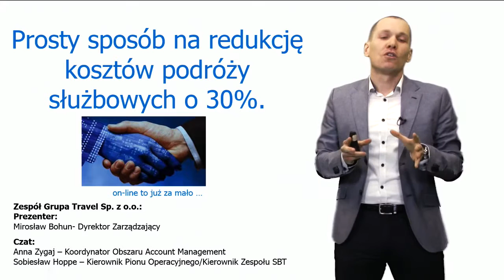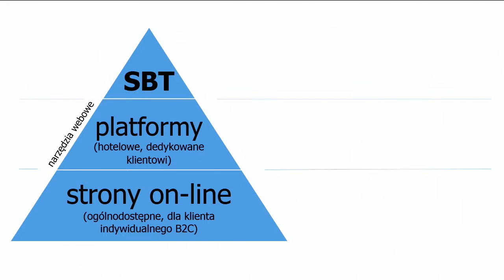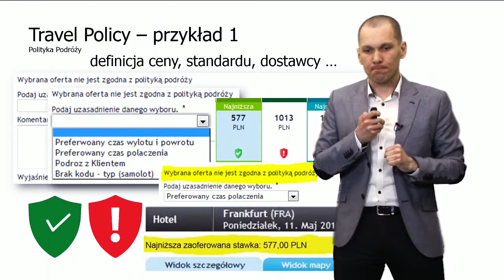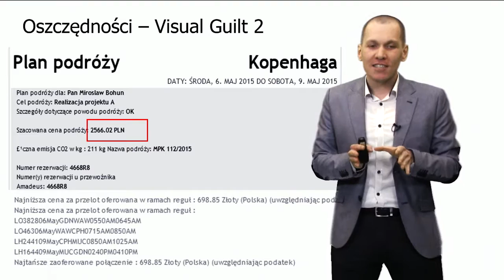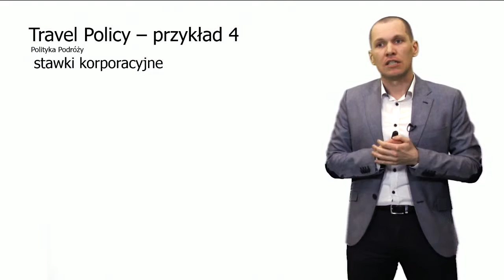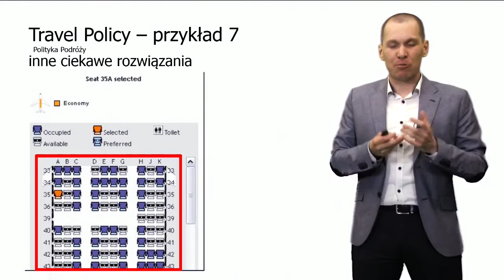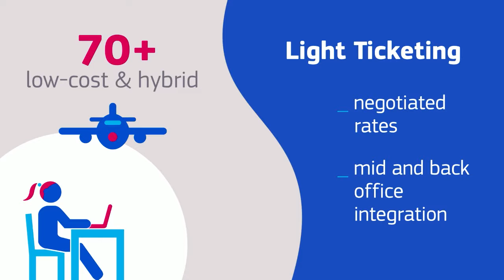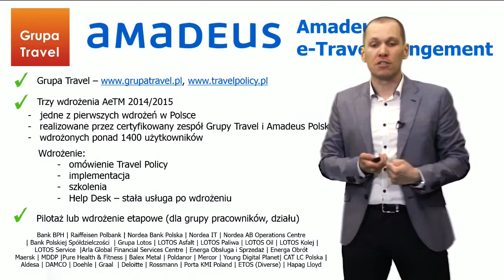Redukcja kosztów podróży służbowej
Czy wiesz, ile twoja firma wydaje rocznie na podróże służbowe pracowników? Załóżmy, że jest to 100 000 zł. Z naszego webinarium dowiesz się, jak zaoszczędzić z tego 30 000 zł dla Twojej firmy.